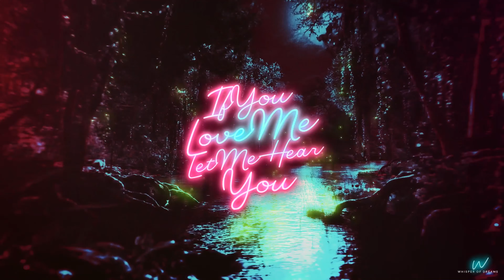multifemale | say my name.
•  ᴀ ʙ ᴏ ᴜ ᴛ  ᴛ ʜ ᴇ  ᴠ ɪ ᴅ ᴇ ᴏ  •

It's FINALLY done. I was working on this video on and off since the day the song came out and I'm super happy that I finally managed to wrap it up and share it with you all. It's mostly centered around the girls from my Soulbound universe —with cameos of the guys... you can even spot some couples that you haven't met yet — however, I extended it past the universe as well, to make it all more interesting and fitting to the theme of the video.

In the future — you can probably expect some changes in my Soulbound universe due to reasons that will be explained later and I hope that will go through smoothly and well. But besides that, I have in work more videos with my couples and more videos that are canon-themed and multi-themed... I definitely never have a shortage of ideas for new videos, so those won't run out anytime soon. I just hope this time around it won't take me so long to publish something new as it did now. I'm sorry about that but I just got myself busy and entertained with other things in life so vidding suffered a bit.

Anyways, back to the video at hand... I really hope you'll enjoy and like it!  Stay safe, happy and healthy! RAWR!
– 𝑻.

•  ᴛ ᴀ ɢ s  •

•  ᴏ ᴛ ʜ ᴇ ʀ  s ᴏ ᴄ ɪ ᴀ ʟ  ᴍ ᴇ ᴅ ɪ ᴀ  ᴀ ᴄ ᴄ ᴏ ᴜ ɴ ᴛ s  •